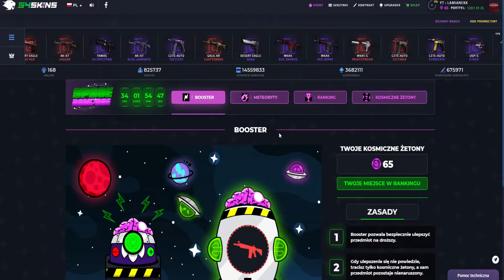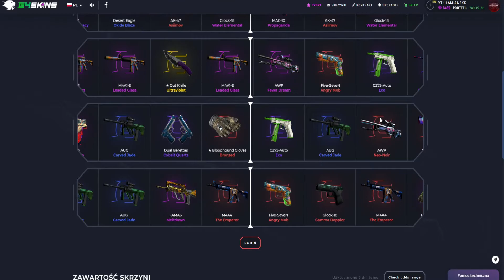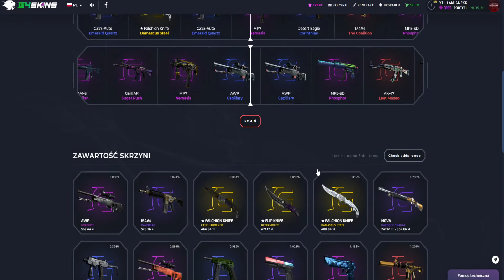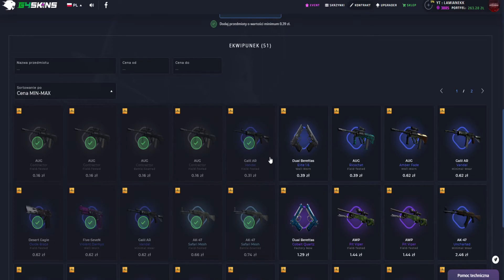NOVY EVENT NA G4SKINS!